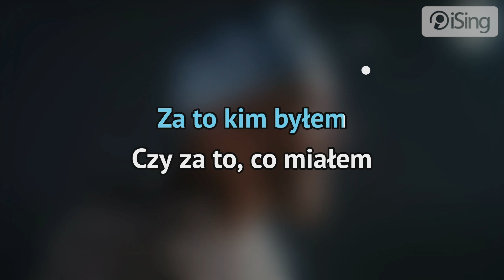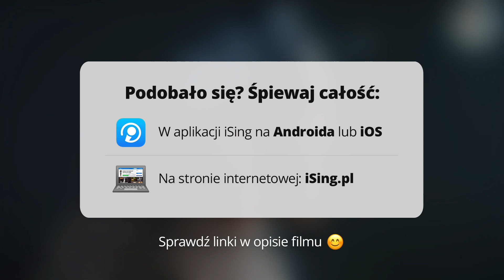Kortez - Ziemia niczyja (karaoke iSing)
- całość znajdziesz również na iSing.pl

Utwór pochodzący z płyty Korteza pt. „Naucz mnie tańczyć" z 2023 roku. Opowiada o utracie miłości z powodu braku uwagi i zaniedbania. Artysta wyraża żal po straconej szansie na wspólne życie ze swoją wybranką, zastanawiając się, co by było, gdyby tylko bardziej zwrócili uwagę na siebie nawzajem.